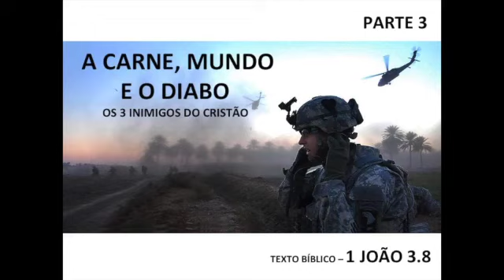A carne, o mundo e o diabo (Parte 3)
Pregação, mensagem